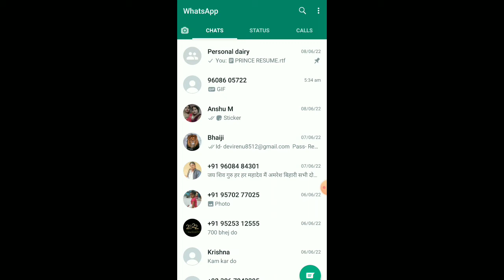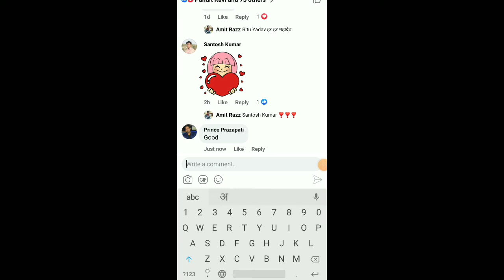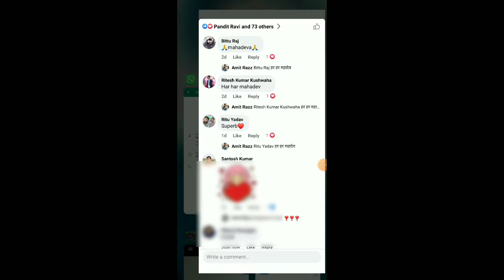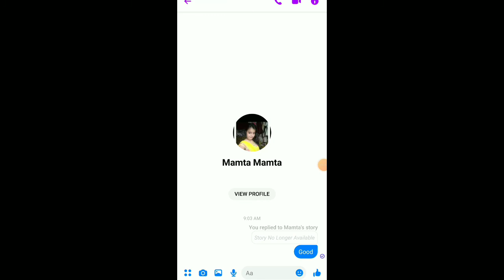Whatsapp new feature update || whatsapp पर जल्द आएगा ये फीचर्स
@SMART PRINS - tech

       😎SMARTPRINS - tech